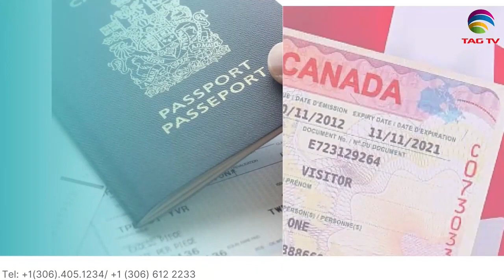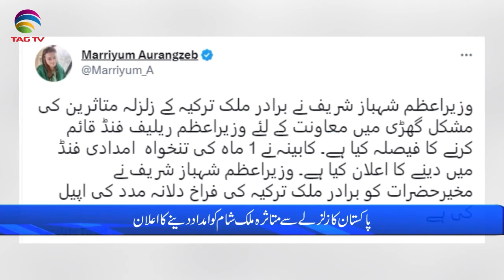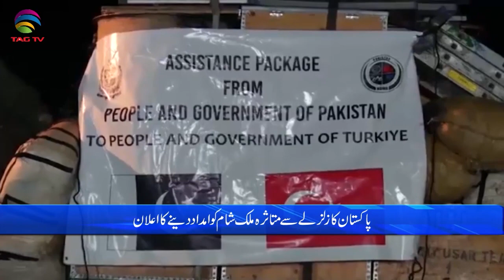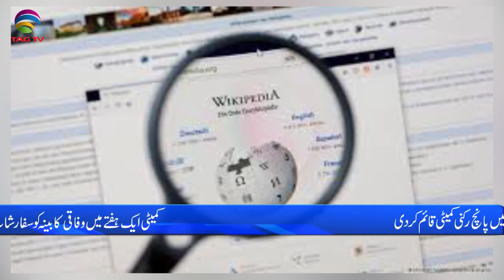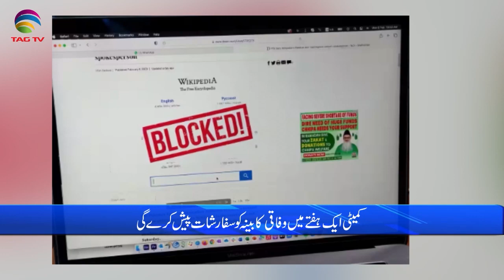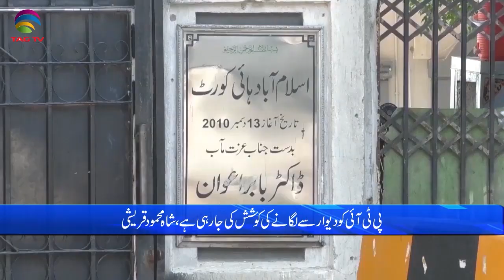Pakistan News Bulletin with Bushra Khan - Feb 07, 2023